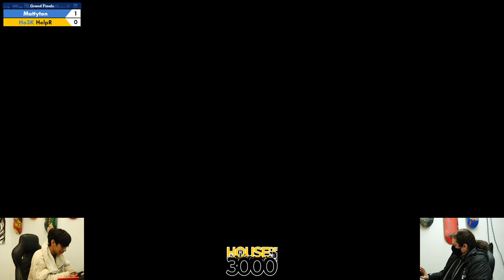BoMBS #155 Grand Finals Mattyton vs HelpR